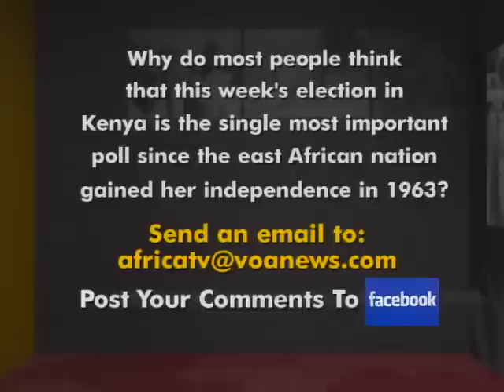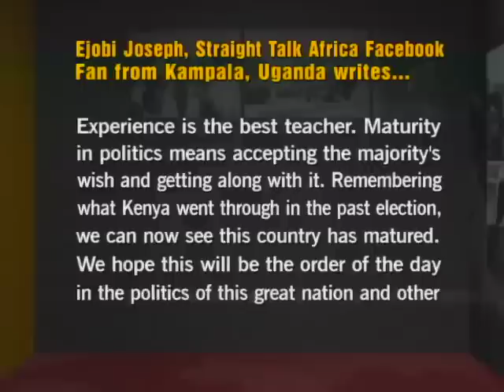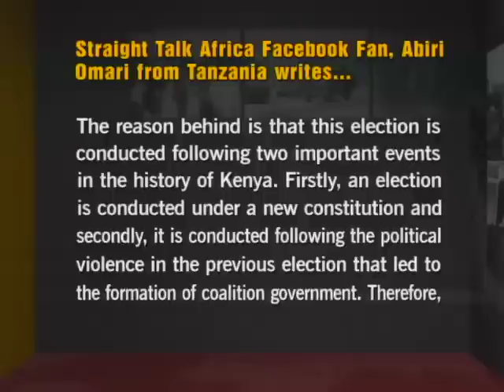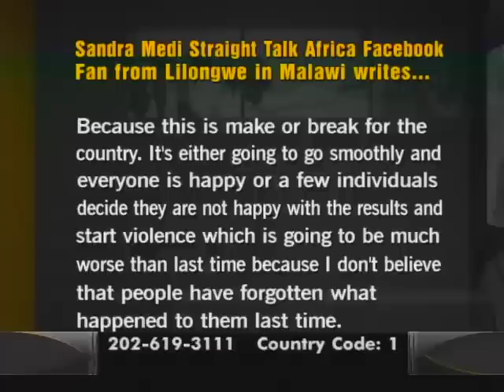VOA Social Media Reporter Mariama Diallo Shares What's Inside the STA Inbox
March 6, 2013: VOA Social Media Reporter Mariama Diallo shares what's inside this week's STA Inbox as many respond and react to what has been going on in Kenya regarding the 2013 Kenyan Presidential Election on the continent as well as stateside.